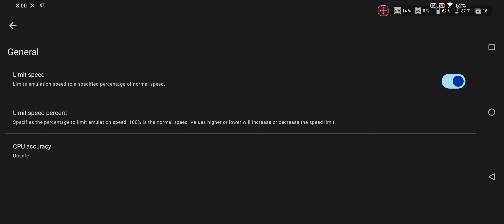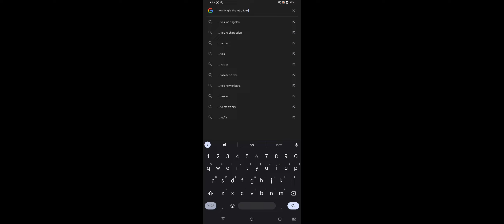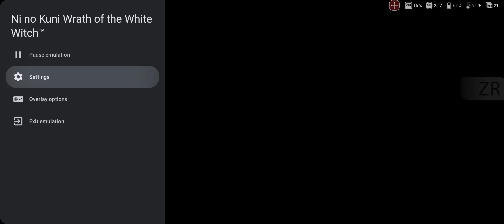Ni no Kuni on Android Snapdragon 8+ Gen1 (Yuzu Emu)